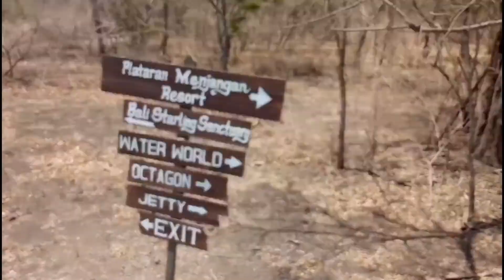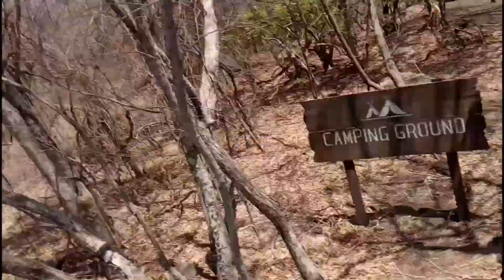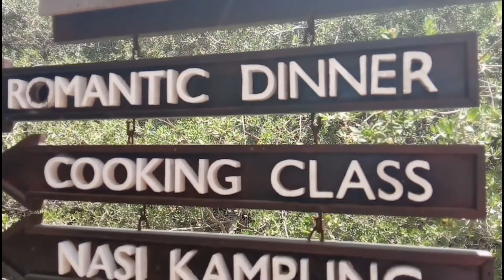Wahhh pantainya bikin jatuh cinta!!! Flikitzzz!!!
Destinasi wisata Pulau menjangan dan sekitarnya sangat ramai dibicarakan tentang keindahan alamnya, dan saat ini gw datang mengunjungi salah satu tempat ato spot dari sisi Hotel Plataran Menjangan yang terletak di bali barat, dan hasilnya... Wahhhhh gw sangat terkagum.. Check this video..